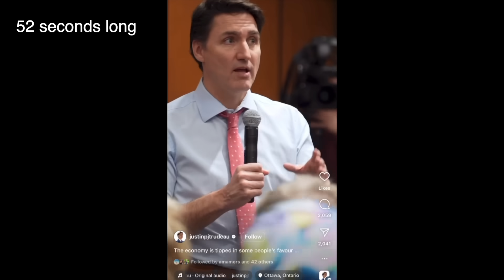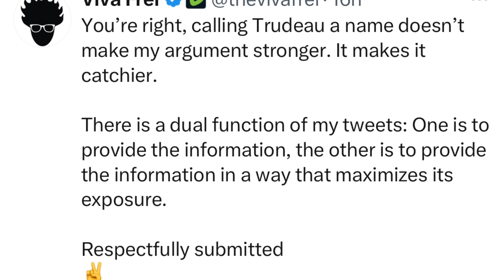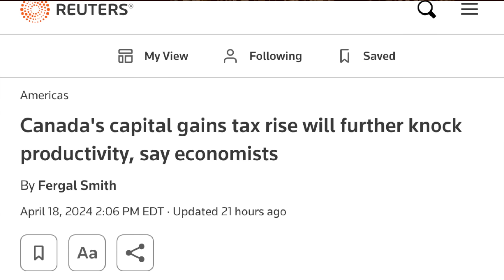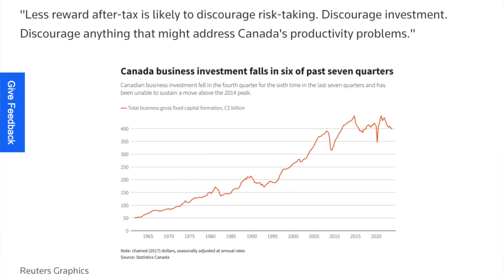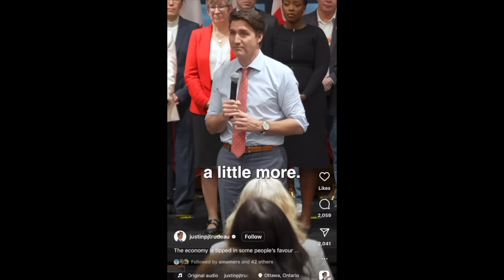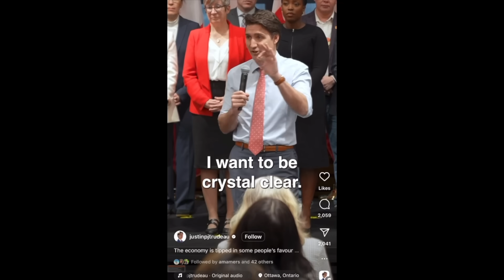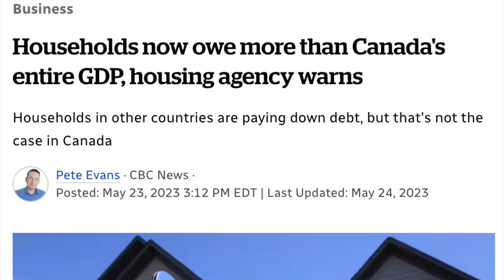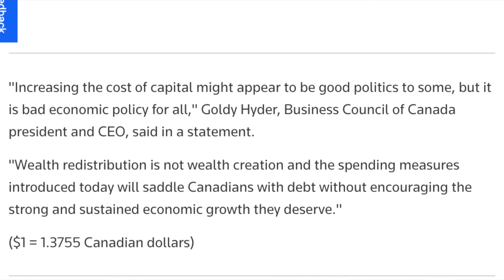Justin Trudeau to RAISE TAXES ON CANADIANS! The Destruction of Canada CONTINUES! Viva Frei Vlawg